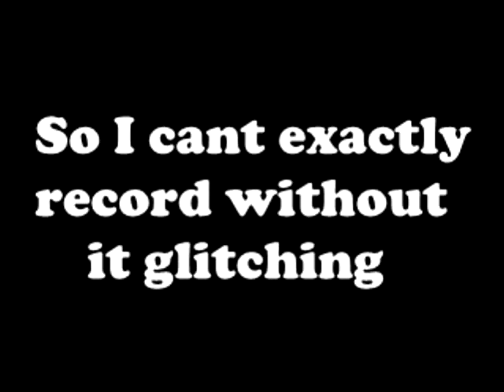What Happens When I Try to Edit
Mixer is fixing the zooming problem but i guess we'll find out soon enough